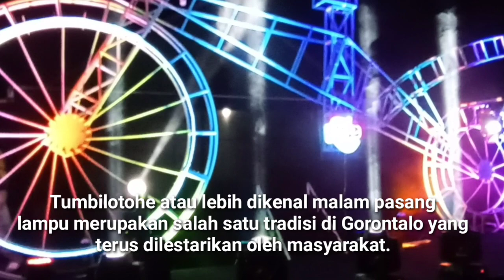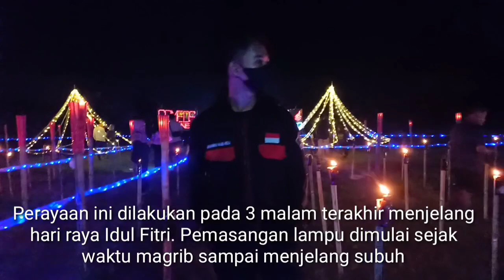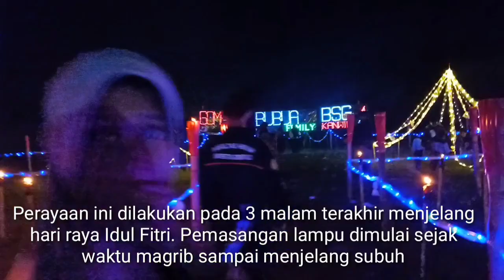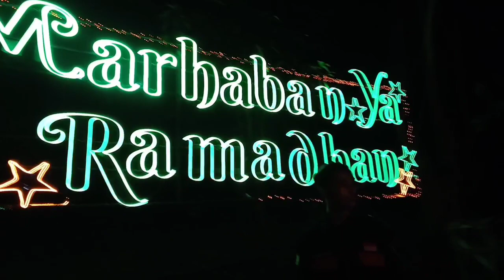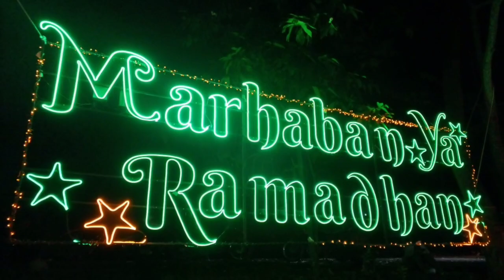keren malam pasang lampu (tumbilatohe) di Gorontalo /part 1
Perayaan ini dilakukan pada 3 malam terakhir menjelang hari raya Idul Fitri. Pemasangan lampu dimulai sejak waktu magrib sampai menjelang subuh.